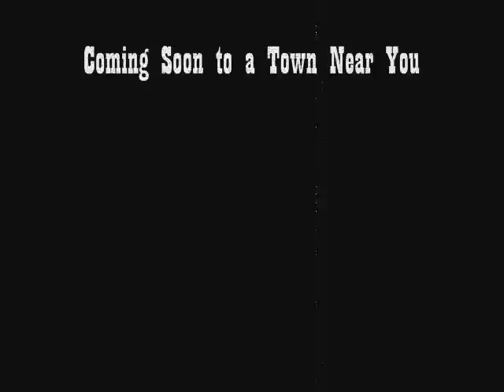The Expression-Chesterfields Next Top Model (original)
We're a UK alternative/punk band from Chesterfield. If you like this, tell your friends about it.
music and video belong to The Expression
Lyrics;
They met under a lamp post, and she said take me out
Bodies full of alcohol and minds that had no doubt
Kiss near miss and she said take it slow-oh-oh
but its gone from her mind by the morning time, you know

Morning theirs a look in his eyes and she's already guessed
that number 37 wasn't really any different from the rest
When i said i love you, i guess i thought it was true
but i was drunk, and what did you think i would do?

And she's a sell-out show, every friday night plays her part
calls it a good time but she knows its just a facade
look in  the mirror, she can see how old she's gro-o-own
but being young is all she's ever known

and that golden tan has never seen the sun
and she's drowning her mind on coca cola and rum but there's
still a spark left in those eyes
though England's very chilly in the winter-time

Living in a groove between her house, her off-license and the pub
called everyone a lover but each was just another fuck
One day i'll get out, i can't live like this anymore- oh oh
but its too late now, and i can go for one night
more- oh oh